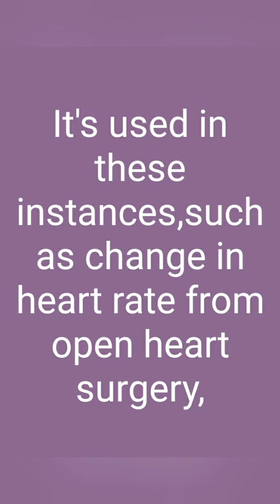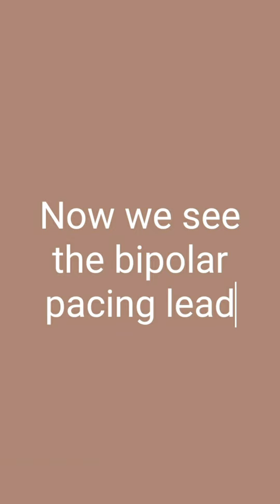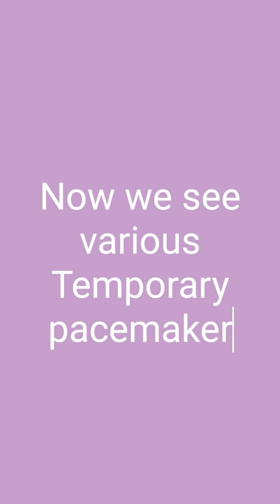what is TPI or temporary pacemaker | Temporary pacemaker kya hota hai | cardiologist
Brief description about TPI, it's a educational video